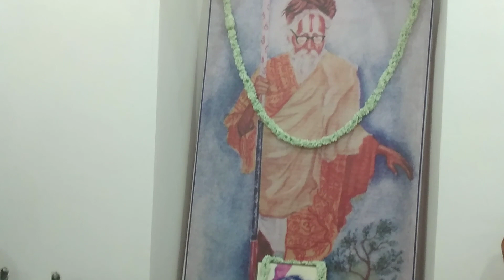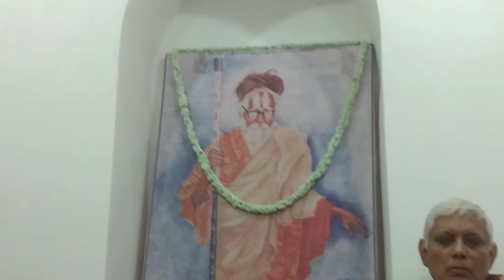Shyamasangeet: "Taka Mati Mati Taka": sung by- Smt Leena Mukherjee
Leenadi's melodious rendition of a blissful tribute to Divine Mother.